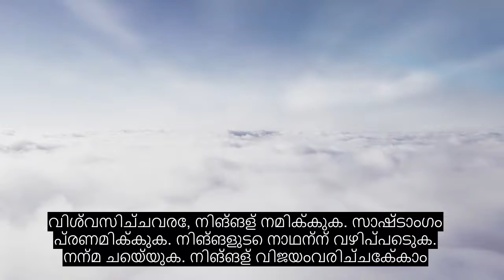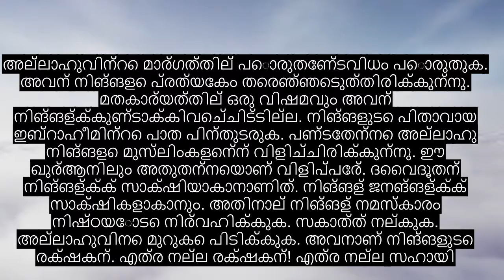അധ്യായം 22 തീർത്ഥാടനം, മനോഹരമായ ഖുറാൻ പാരായണം, 90+ ഭാഷാ സബ്ടൈറ്റിലുകൾ